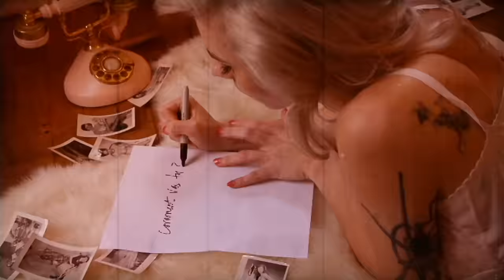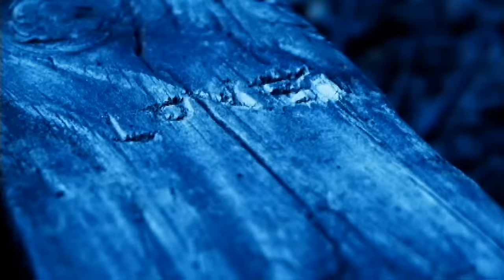BELLE GHOUL - Care Of Cell 44 [Official]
Filmed and Edited by Autumn Luciano [2016]

Song taken from ER-D033 BELLE GHOUL "Songs By Other People" Digital Single | On sale clicking

It has been three years since BELLE GHOUL, the group formed by Christopher Tait (ELECTRIC SIX) and Jesse Smith (the daughter of Patti Smith and Fred “Sonic” Smith, of MC5), released “Songs from Other People”, a digital single consisting of three covers taken from different recording sessions, on Elefant Records. The covers included songs by Nick Drake, Harry Nilsson and the “Care Of Cell 44” that THE ZOMBIES released on their famous “Odyessey And Oracle” in 1967. This more recent cover has become the object of a new video, by the multi-disciplinary artist specialized in vintage and pin-up esthetic, Autumn Luciano Luciano had worked on other BELLE GHOUL videos before, and is once again throwing herself into the arms of a song that represents the classic yet also totally unclassifiable spirit of the group from Detroit.

Stella Swoon, the pin-up model, stars in the video, which represents absence, and how hard it is to stop the feeling of needing someone who is no longer by our side. It uses super-8 textures and an oldie esthetic, right in line with the rest of Luciano’s work.

This video is also a good excuse to record the new digital single that the band self-released, “Lift Me Up” - available via their bandcamp and on all the digital platforms - and to record something new that will be released this coming September 27th, “Jonathan Turtle”. A few new songs somewhere between pop and soul, that enriches an already considerable collection of singles, and invite us to stay close to a group that is leaving fantastic songs behind them like a trail of breadcrumbs.

LYRICS:
Good morning to you I hope you're feeling better, baby
Thinking of me while you are far away
Counting the days until they set you free again
Writing this letter, hoping you're okay

Saved you the room you used to stay in every Sunday
The one that is warmed by sunshine every day
And we'll get to know each other for a second time
And then you can tell me 'bout your prison stay

Feels so good you're coming home soon

It's gonna to be good to have you back again with me
Watching the laughter play around your eyes
Come up and fetch you, saved up for the train fare money
Kiss and make up and it will be so nice

Walking the way we used to walk
And it could be so nice
We're talking the way we used to talk

It's gonna be good to have you back again with me